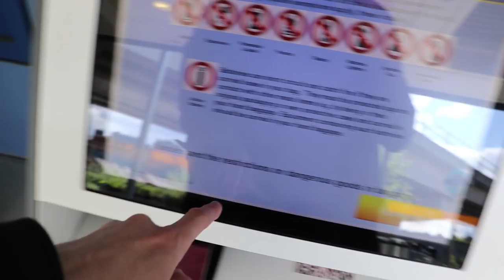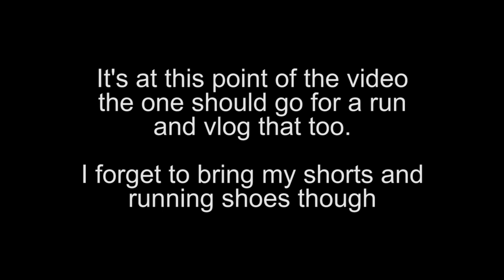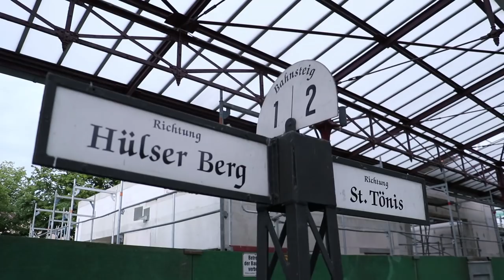I DROVE a toy train IN A RESTAURANT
The nice people at Siemens took a bunch of people over to Dusseldorf to look at the new Class 717 trains that are being being built for the Northern City Line.  Aeroplane ride I hear you say? Good excuse to vlog it, surely ...

(Proper video to follow where we go the Siemens factory, and test track to look at - and drive - the actual Class 717)